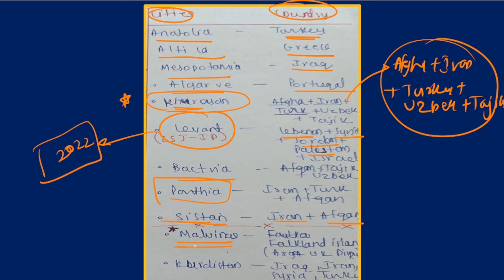last few days remaining , upsc frequently ask this places in news🔥 | Do not miss this places🎇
How to prepare for UPSC
UPSC strategy
UPSC topics
UPSC eligibility
UPSC exam
UPSC preparation
UPSC classes
UPSC channel
UPSC paper analysis
UPSC online classes
UPSC syllabus
UPSC age limit
UPSC CSAT Preparation
UPSC GS Preparation
UPSC syllabus
UPSC exam pattern
UPSC previous year papers
UPSC mains exam
UPSC prelims exam
UPSC optional subjects
UPSC interview preparation
UPSC study material
UPSC coaching institutes
UPSC mock tests
UPSC current affairs
UPSC essay writing tips
UPSC answer writing practice
UPSC time management tips
UPSC toppers' strategy
UPSC online resources
UPSC books for preparation
UPSC NCERT books
UPSC revision strategy
UPSC model question papers
UPSC online forums
UPSC test series
UPSC daily study schedule
UPSC coaching fees
UPSC preparation plan for working professionals
UPSC preparation plan for beginners
UPSC preparation plan for graduates
UPSC preparation plan for engineers
UPSC preparation plan for doctors
UPSC preparation plan for humanities students
UPSC preparation plan for science students
UPSC preparation plan for commerce students
UPSC preparation plan for arts students
UPSC preparation plan for non-English medium students
UPSC preparation plan for English medium students